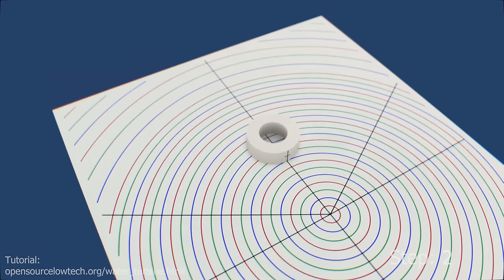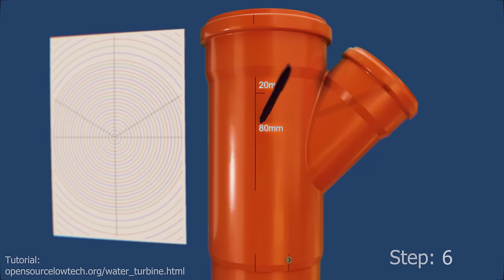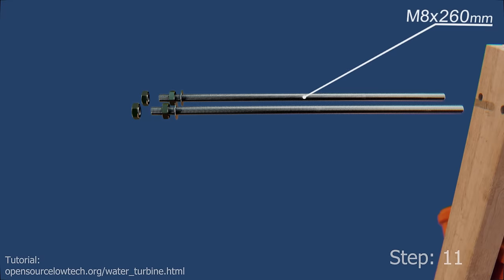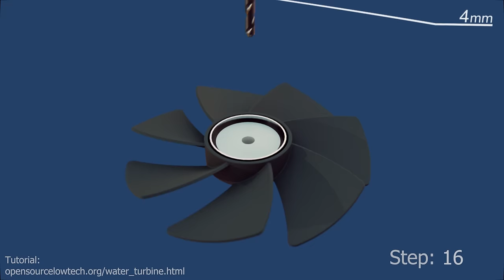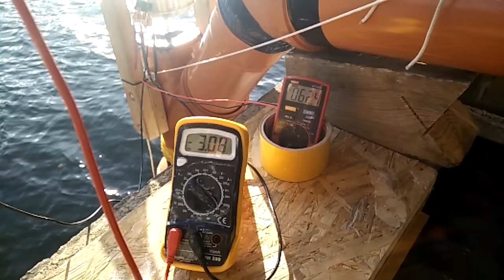Low Head Water Turbine -Free Build Tutorial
This free and open source turbine can be built for half the cost of a 120 watt solar panel, and will produce about ten times the power (5kWh with 3m drop and 35 l/s flow) per day. It can be plugged into any appropriate waterway without the need for earthworks, and uses only basic off the shelf and recycled materials, and simple hand tools.